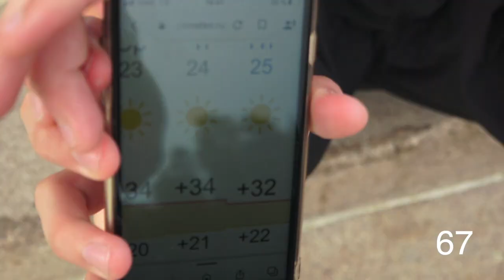140 KICKFLIPS • ТЕСТ КЕД VANS OLD SKOOL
Полностью переработанная для современного скейтбординга, совершенно новая коллекция VANS Skate Classics предоставляет больше того, что нужно скейтбордистам для достижения максимального прогресса!

Кеды Old Skool, выпущенные в 1977 году под названием Vans № 36, стали первой моделью с фирменной боковой полосой, придуманной основателем Полом Ван Дореном. Сегодня знаменитая боковая полоска стала визитной карточкой бренда Vans. Кеды Old Skool отличаются элементами, которые позволяют окунуться в прошлое. Модель изготовлена из замши и текстиля, дополнена усиленными мысками, поддерживающими мягкими вставками в области щиколоток и фирменной резиновой вафельной подошвой.

Классические модели были полностью обновлены: теперь они стали гораздо комфортнее и прочнее, сохранив при этом свою лаконичность и стиль! Удобная колодка, вставки DuraCap для большей износостойкости и стелька PopCush для первоклассной амортизации — улучшенные про-кеды созданы в интересах скейтеров:

• Перепозиционированные усиленные подкладки DURACAP ™ и полностью переработанный верх в сочетании с новой двухкомпонентной лентой с более глубоким рифлением на носке делают новые кеды Vans Old Skool Skate достаточно прочными, чтобы выдерживать ежедневное катание на скейтборде.
• Для большего контроля над доской новый литой задник и внутренние ремешки для язычка фиксируют ваши ноги.
• Даже резиновая подошва, прославившая Vans, была улучшена за счет резиновой смеси SICKSTICK ™, чтобы обеспечить лучшее сцепление и ощущение доски.
• Кроме того, стельки с возвратной энергией POPCUSH ™ обеспечивают превосходную амортизацию и защиту от ударов, помогая снизить усталость ног при более длительном катании на скейте.
• Также, были добавлены внутренние ребра жесткости в области пятки для большей поддержки и устойчивости.

Посмотреть и приобрести новую линейку кед Vans можно во всех наших Бордшопах и онлайн на сайте